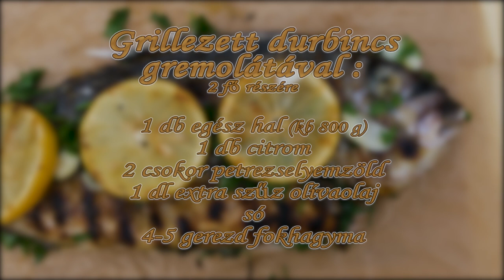Avalon Park - Szepesi Gábor Grillezett durbincs gremolátával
Szepesi Gábor az Avalon Park kreatív séfje grillezett halat, méghozzá durbincsot készít. Tölteléknek egy fokhagymás olívaolajos gremolátát választott. A recept megtalálható a videóban. Jó étvágyat kívánunk hozzá!

Vár titeket az Avalon Ristorante Misckolctapolcán!
Szeretnél többet is megtudni rólunk?